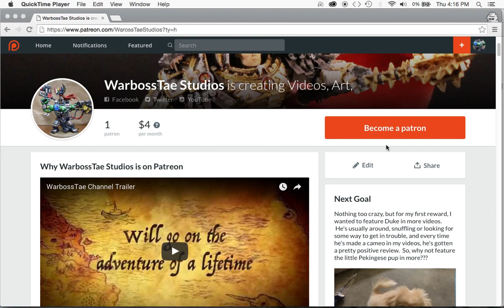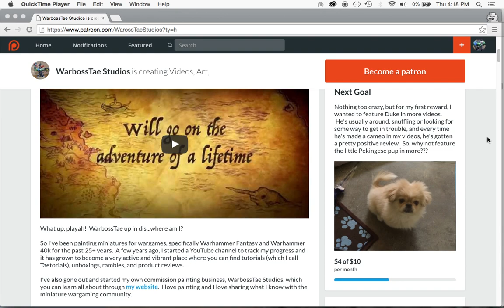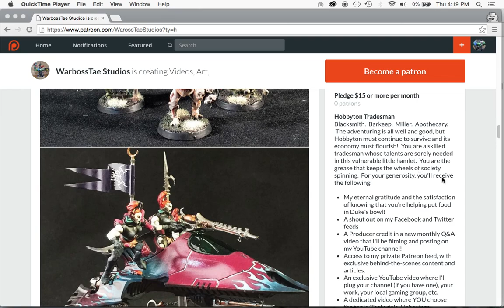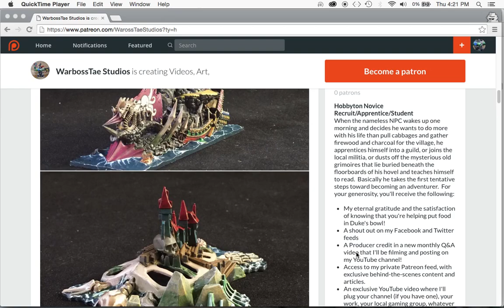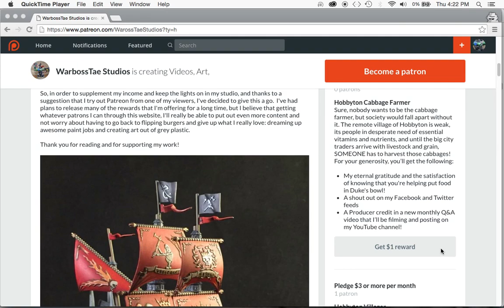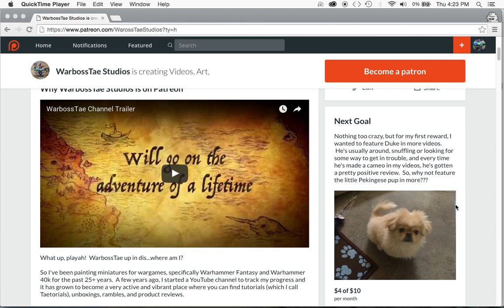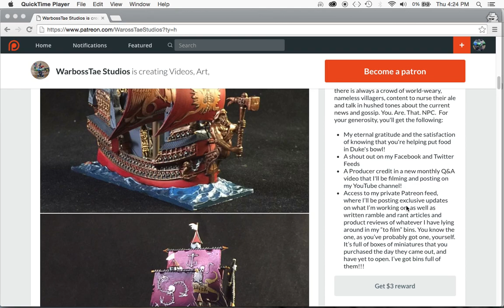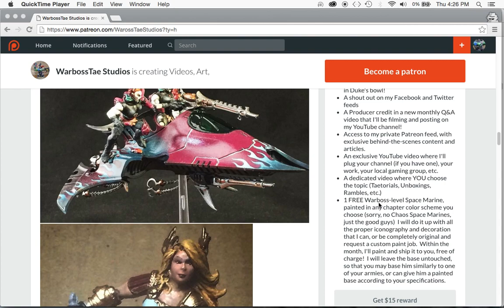WarbossTae is on Patreon!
Support me today!

Please consider a small donation to keep the lights on in the Mek Shop!

Are you interested in joining the WarbossTae Community? Just follow this link!